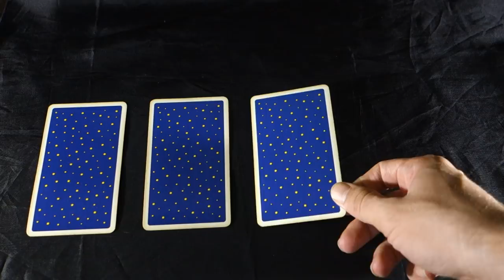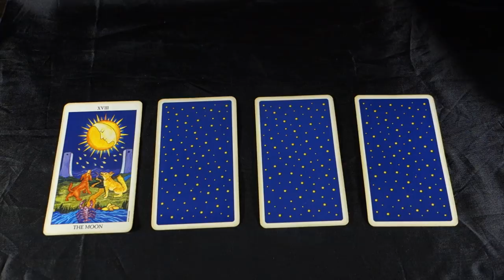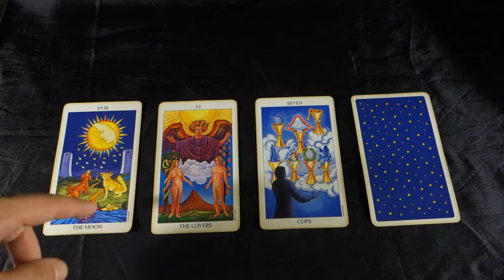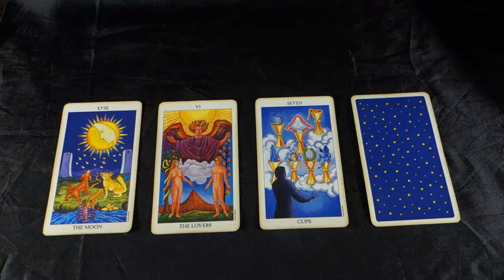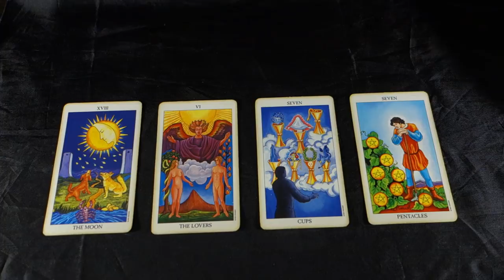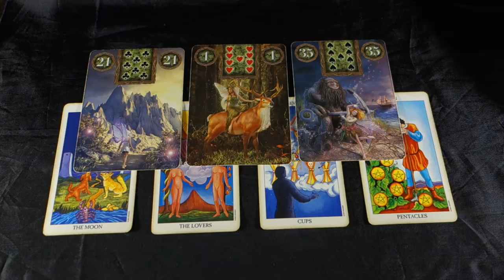SAGITTARIUS - THE PATH - Sagittarius Weekly Tarot Reading August 13-19 2018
SAGITTARIUS - THE PATH - Sagittarius Weekly Tarot Reading August 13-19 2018! August 2018 EXTENDED LOVE AND CAREER